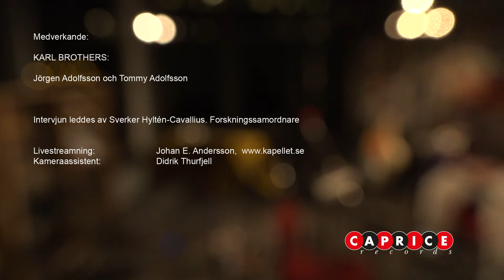Karl Brothers - Live in Concert, Celebrating 50 years. (Jörgen Adolfsson and Tommy Adolfsson duo).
Caprice Records presents: Karl Brothers - Live In Concert, Celebrating 50 years.
The music starts at 07:35 (click timestamp to get there). More info below!

Tracklist (click timestamps to go to the beginning of the track):
6:55 Introduction (in Swedish)

7:35 The October Reverbolution
15:54 Voices of Shells and Silver Tube
27:30 Karl Brothers altar vidare
32:55 Contemplation by the Sea
40:39 Dopsång / Baptismal Song
49:30 Syrinx Suite

58:10 short intermission
59:52 interview

Jörgen Adolfsson
Alto saxophone, soprano saxophone and contrabass clarinet

Tommy Adolfsson
Trumpet, conch shells and willow flute

Karl Brothers are multiinstrumentalists Jörgen Adolfsson and Tommy Adolfsson. In 2020 the musicians celebrate 50 years side by side, both as a duo and in legendary groups like Iskra, Archimedes Badkar and Bitter Funeral Beer Band. To celebrate the occasion Caprice Records are releasing their sole duo recording Karl Brothers - Air Change (originally released as a CD in 1994) in digital format on all digital plattforms, as well as this very special livestreamed intimate concert in front of a very lucky small crowd. Right after the concert follows an interview with both musicians.

This livestream marks the rerelease av Caprice Records Youtube channel.